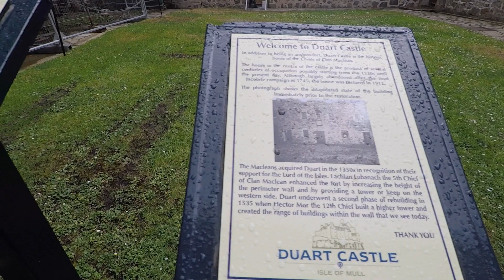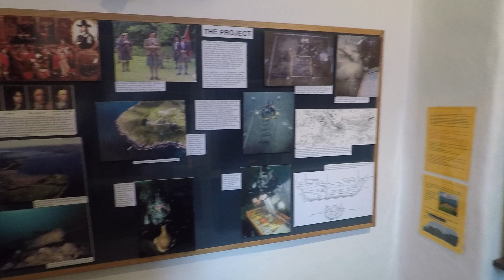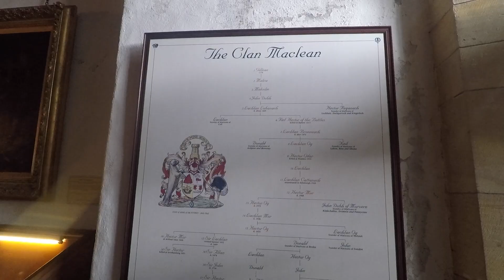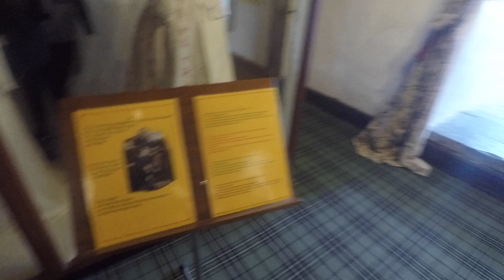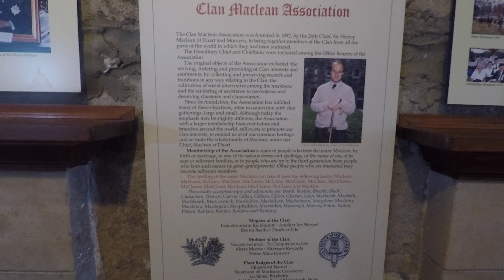Isle of Mull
Hey, my name is Megan and this is my first attempt at a series of vlogs so try not to judge too much. These vlogs are a series following my two and a half weeks traveling the UK!